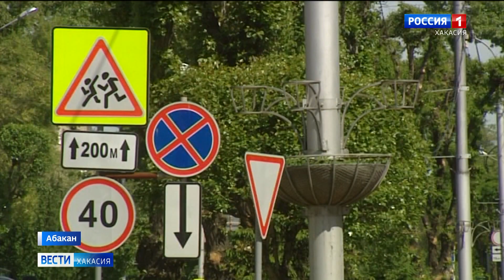150 вагонов мусора вывезли коммунальщики с улиц Абакана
Каждую весну проводится колоссальная работа в рамках двухмесячника благоустройства. Вычищаются улицы, скверы, парки, площади. И по сравнению с прошлым годом, объем отходов вырос на 20 %. Как говорят специалисты, для его вывоза потребовалось бы 3 грузовых состава. Помимо уборки мусора, была проведена очистка колодцев ливневой канализации, обрезка и посадка деревьев, разбивка клумб, а также мойка ограждений и остановочных павильонов. Но говорить о полной чистоте столицы пока рано: эта работа - нескончаема.